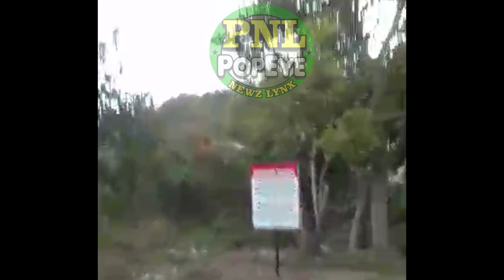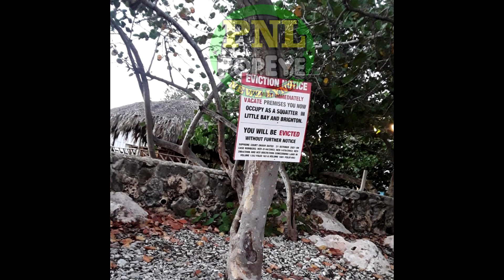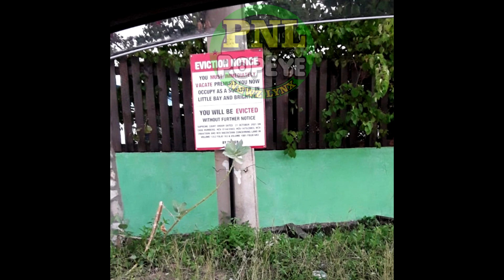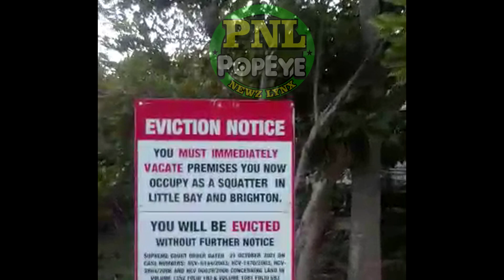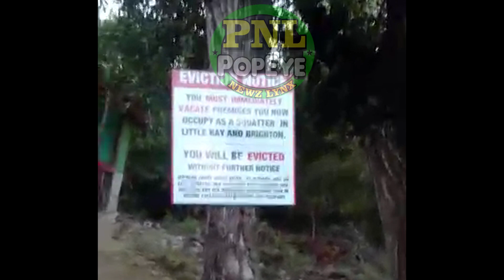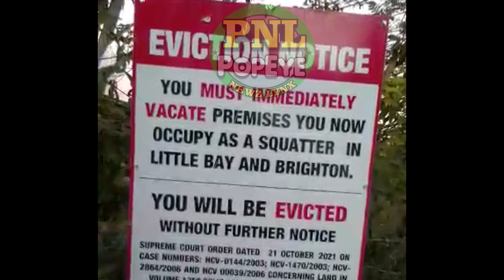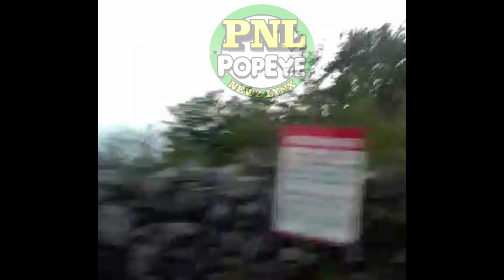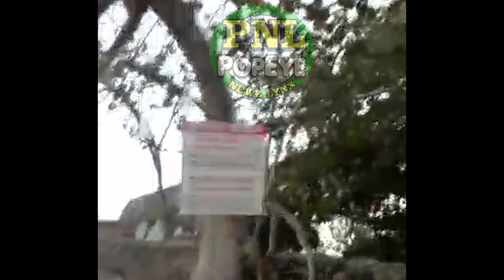EVICTION NOTICE SERVED! Residents of Brighton, Little Bay and Salmon Point served eviction notices!